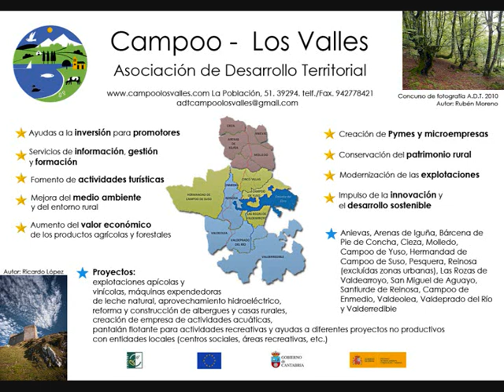Emprendedores en el sur de Cantabria: Luís Martínez, H2UR S.L.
Luís Martínez de Maturana, junto a sus socios y amigos, llevan más de 25 años dedicados al turismo activo y 15 instalados en la comarca de Campoo (Las Rozas de Valdearroyo) con la creación de H2UR.com, antigua UR2000, para lo que contaron con el apoyo del programa Leader II. Recurrimos a Luís para recabar las necesidades y posibilidades de la zona en relación directa a su actividad profesional. Conjunto de vídeos titulados "Emprendedores en el sur de Cantabria" y realizados por la Doctora en Periodismo Ana Serrano Tellería para ADT Campoo Los Valles (10 de octubre de 2011).